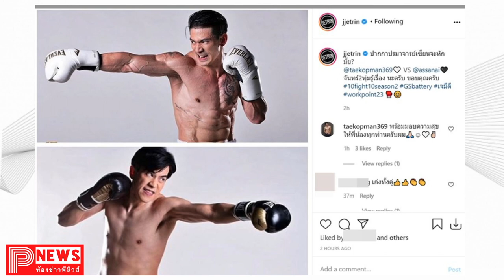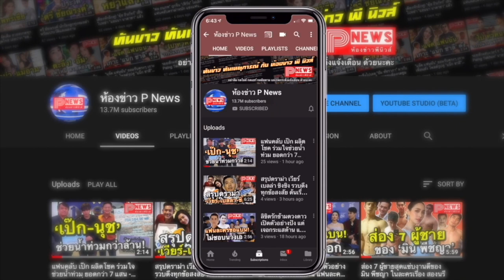ห้องข่าวพีนิวส์ | 10 Fight 10 คู่ 6 บอล อัศนัย vs เต้ นันทศัย แค่เห็นกล้ามก็มีอึ้ง!